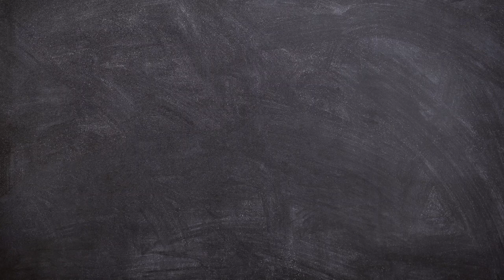Podcast ¡HASTA LA MUERTE! IN PACE CHRISTI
Dos detalles nos recuerdan la fidelidad al Carisma Comboniano de estos más o menos 4000 misioneros/as: los lugares y la edad con la cual han terminado su vida.

En nuestras comunidades recordamos cada día estos hermanos y hermanas que nos han precedido y que sabemos que nos acompañan en la MISIÓN que, como decía Juan Pablo II, está apenas a los inicios, y por lo tanto necesita nuevas generaciones dispuestas a entregar su vida a la evangelización de la humanidad hambrienta de pan, de justicia y… de Dios.